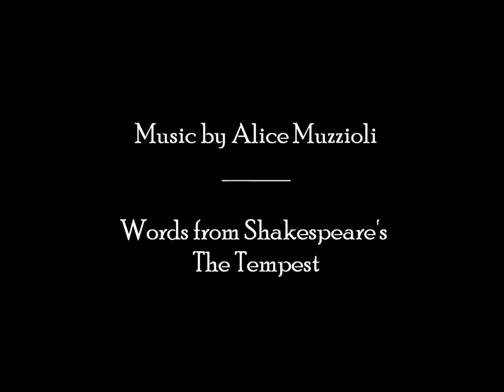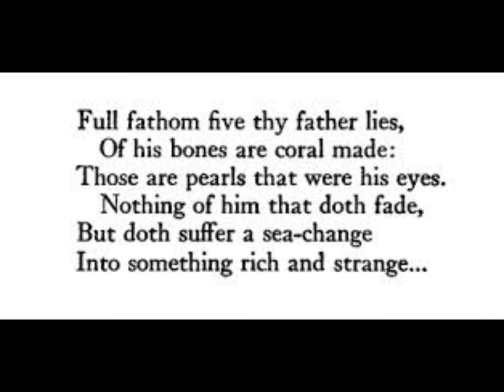Fairy Song no 2 music by Alice Muzzioli, words by Shakespeare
Words from Shakespeare's The Tempest.

Ariel approaches Ferdinand and tells him about his father's death at sea.